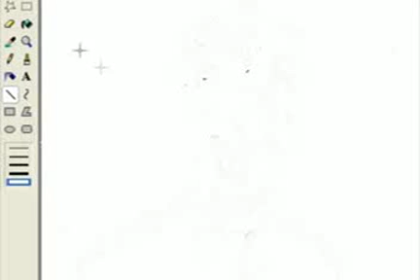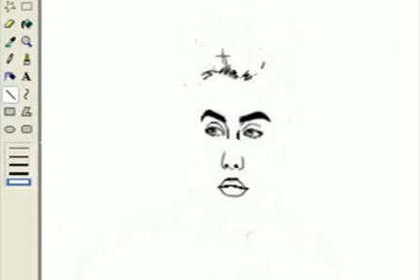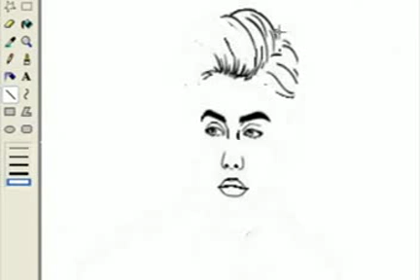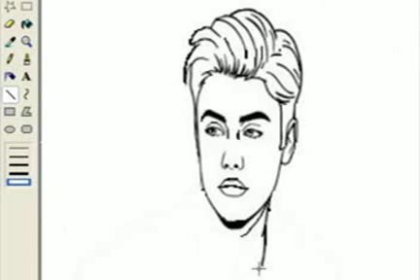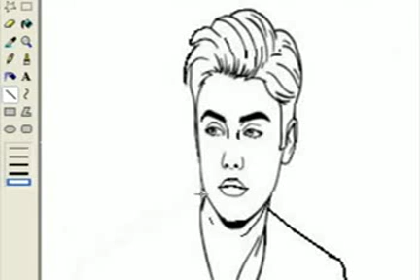Dibujando en Paint a Justin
Drawing justin bieber
Dibujando con el paint a Justin Bieber